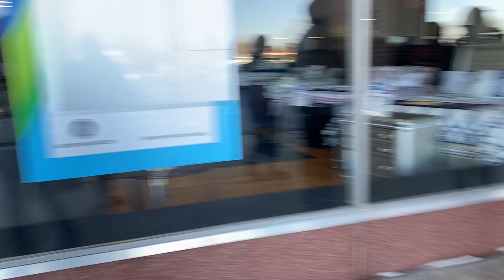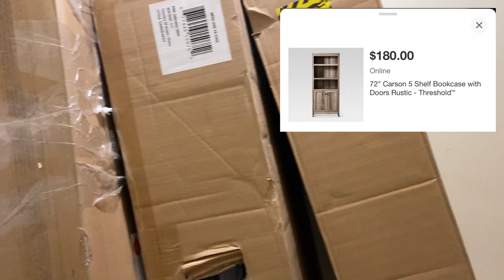Furniture for only $10 or less !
I love making YouTube videos where I show you all the amazing deals. My favorite thing to do is decorate homes and see how even the smallest changes can make someone so happy.

Please ignore my hair half way into the video I pulled my hair up and it got super messy 🤦🏻‍♀️